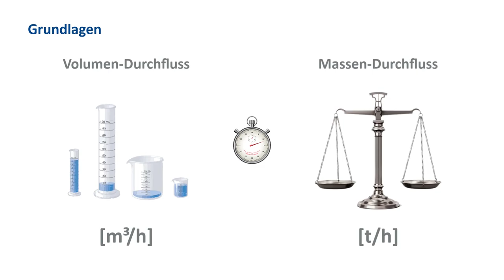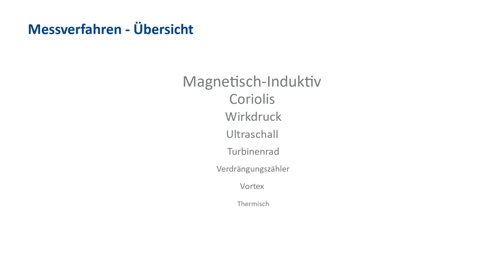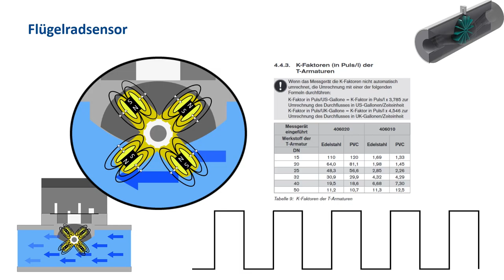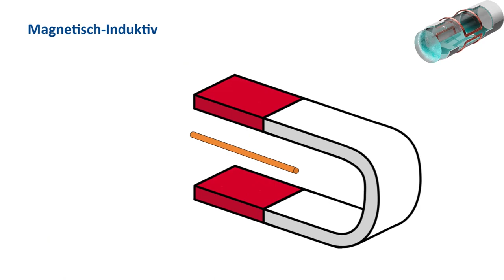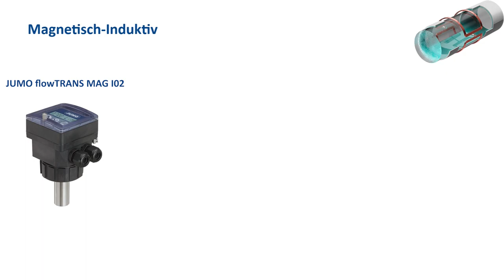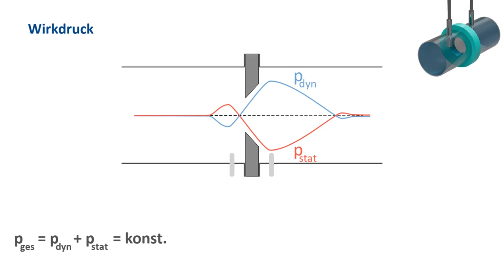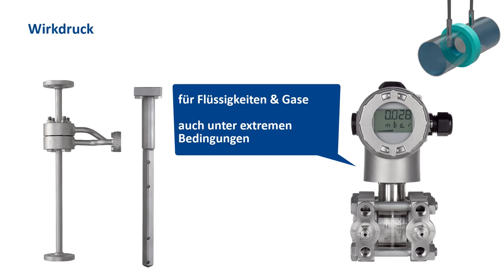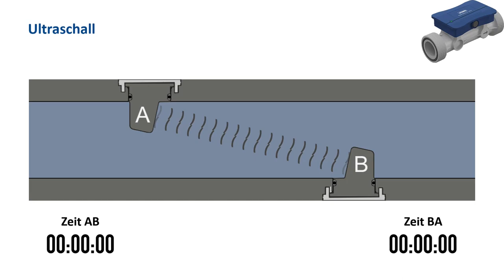Grundlagen zur Durchflussmessung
Dieses E-learning soll die Messverfahren der JUMO Geräte im Bereich Durchfluss kurz erklären und so bei der Auswahl der passenden Geräte unterstützen.